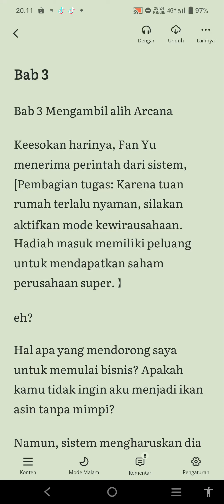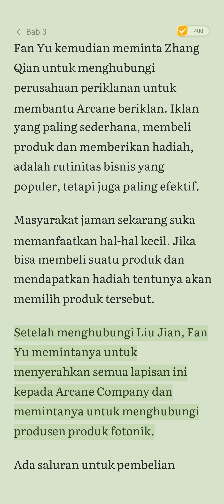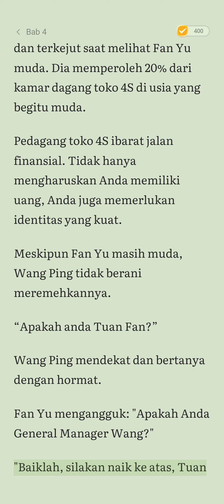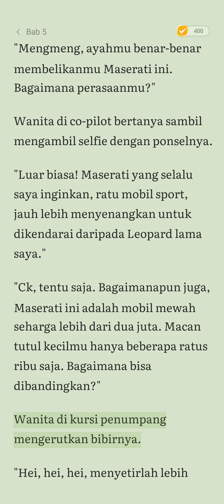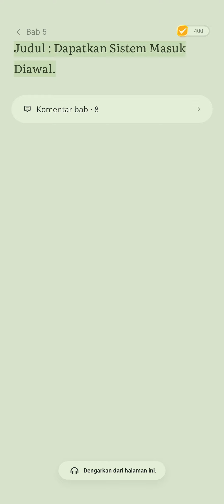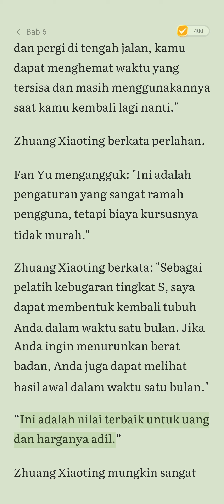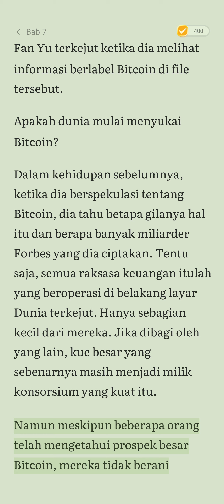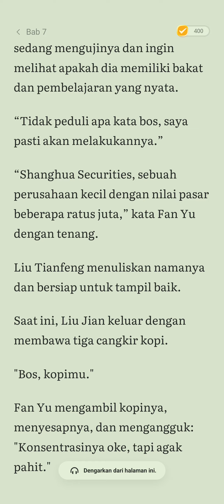Novel | Aktifkan Check In Sistem Bab 3-7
Dalam video kali ini, kita akan melanjutkan petualangan seru di novel Aktifkan Check In Sistem bab 3 hingga bab 7. Saksikan bagaimana sistem check in ini mengubah hidup karakter utama dan membantu mereka menghadapi tantangan yang semakin sulit. Jangan lewatkan momen-momen menegangkan dan strategi cerdik yang dihadirkan di setiap bab. Penasaran apa yang terjadi selanjutnya? Tonton sampai akhir!